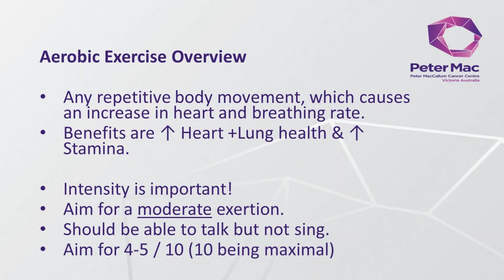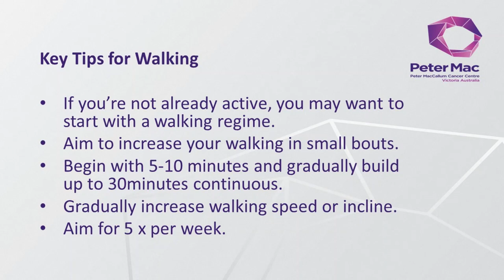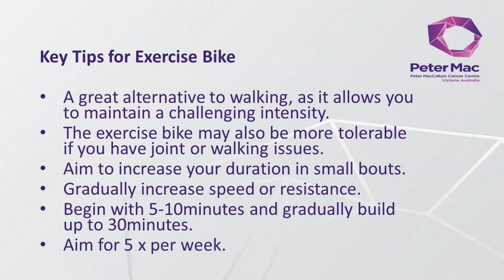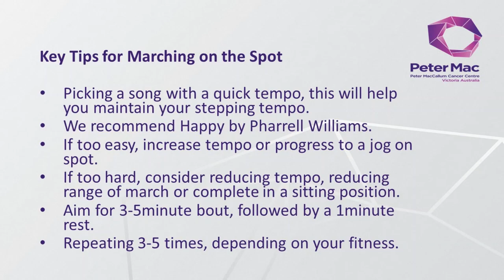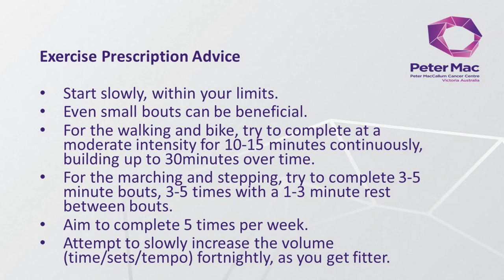Aerobic Home Exercise Program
In this video, Peter Mac's Prehabilitation Team will take you through a simple aerobic exercise program that you can do at home.